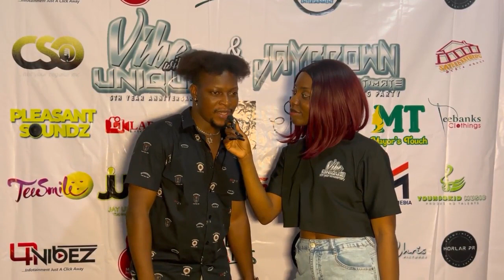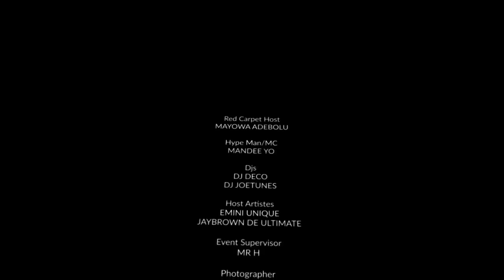Vibe with Unique 5th Year Anniversary & Jaybrown's Listening Party. (Highlight and Red Carpet)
Emini Unique, "The Microphone Rocker," an embodiment of talent and values in the entertainment industry, presented her phenomenal show, Vibe with Unique 5th year Anniversary on September 30th, 2023, at the prestigious Austina Hotel, Governor's Road, Ikotun, Lagos.

This year, the event took a fresh turn, as it embraced a new dimension through a collaborative effort with Jaybrown De Ultimate as he also had his first listening party, introducing Unique Lovers to his music in an unforgettable showcase.

Emini Unique, a true musical gem, took this concert to a whole new level, honoring her roots and captivating the audience with her mesmerizing performance. This was an evening filled with music, unity, and unforgettable moments.

This unforgettable event, hosted by the remarkable Unique and Jaybrown, brought together the best stars in the music industry. From Zeemyght, O'skool, Teepride, Queendollars, Tracyomola, Supernova, Lyrika, Godillac, Sammy X, Kunlay, Kay Vibez, T-Smile, Spazzy Special, Suzie Ocean, Obael, Tu-Set, Sody K and Jay Khiszy.

Mayowa Adebolu took on the role of the charming Red Carpet Host, while Dj Deco spun the beats as the Host DJ, and Dj Joetunes, the Guest DJ, kept the party alive. Hypeman Mandee Yo, with his wit and charisma, kept the audience entertained as the MC/Hypeman of the night.

Star Chris Pictures captured the moment of the day and Elite Shoots handle the Video aspect having Teniola handle light.

The Vibe with Unique concert and Jaybrown's listening party was not just a music event; it was a celebration of artistry, unity, and values that resonate in the entertainment industry.

Emini Unique and Jaybrown are indeed true champions of values and will continue to shine as guiding lights for both artistes and fans.